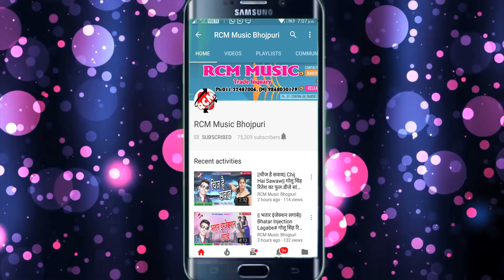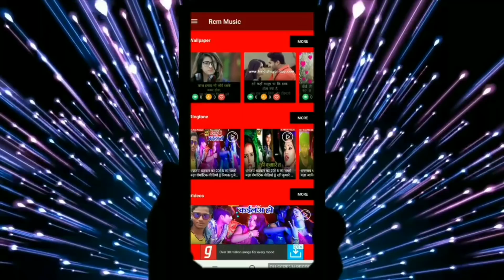निशा गुप्ता का 2019 का बड़ा होली सांग || जीजा जी खियाके पिजा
Title: JIJA JI KHIYAKI PIJA
Singer: NISHA GUPTA
Lable: RCM MUSIC
Lyrics: SHUSHIL JI GANNA KE RASH